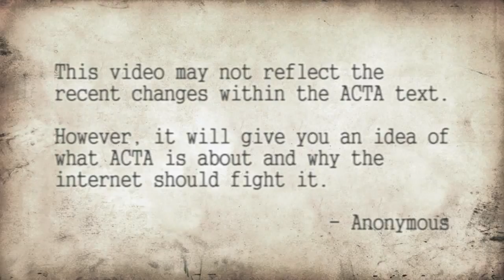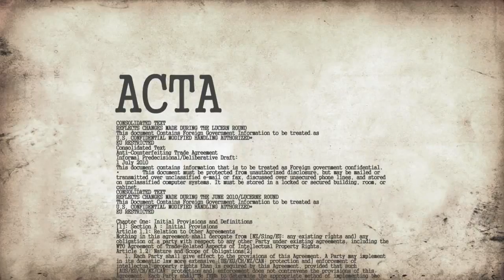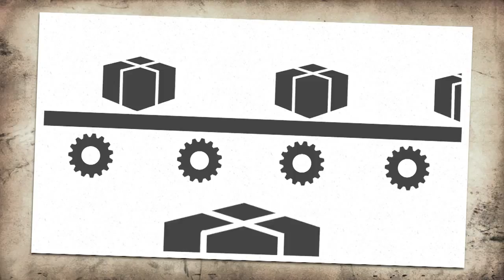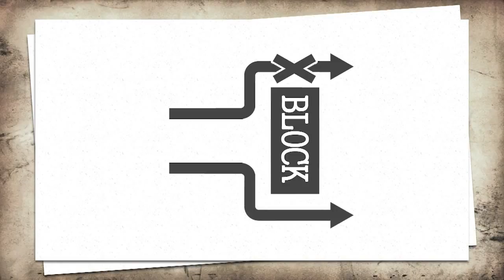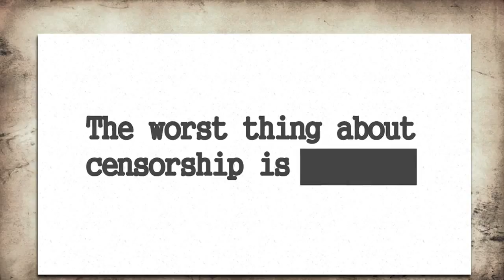What Is ACTA??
ACTA - The Anti-Counterfeiting Trade Agreement is a proposed plurilateral agreement for the purpose of establishing international standards on intellectual property rights enforcement in Europe.

ACTA would establish a new international legal framework that would create its "own governing body outside existing international institutions" such as - the World Trade Organization (WTO), the World Intellectual Property Organization (WIPO) or the United Nations.

An open letter signed by many organizations, including Consumers International, EDRi (27 European civil rights and privacy NGOs), the Free Software Foundation (FSF), the Electronic Frontier Foundation (EFF), ASIC (French trade association for web 2.0 companies), and the Free Knowledge Institute (FKI), states that "the current draft of ACTA would profoundly restrict the fundamental rights and freedoms of European citizens, most notably the freedom of expression and communication privacy."